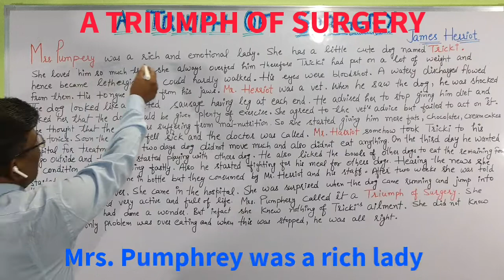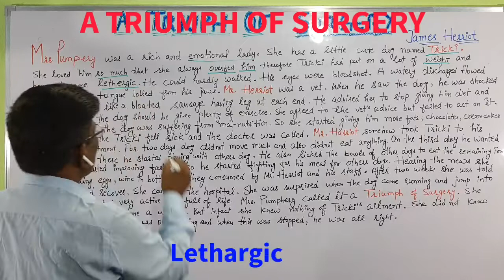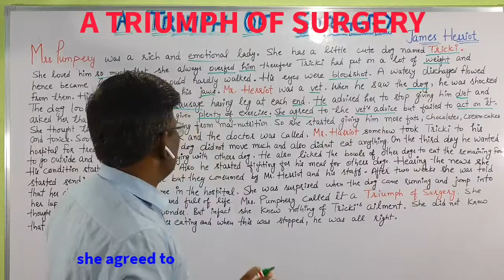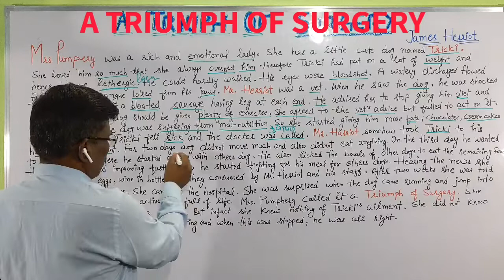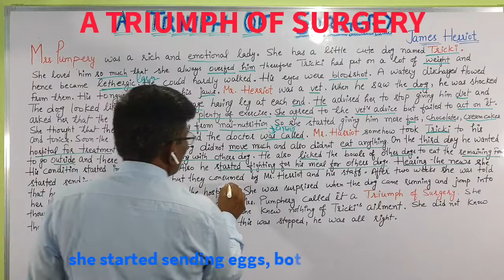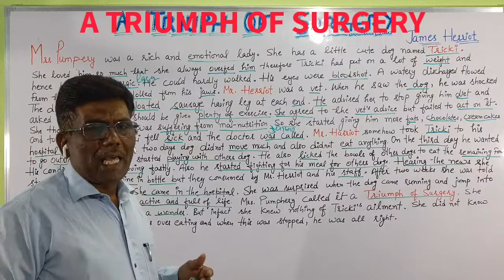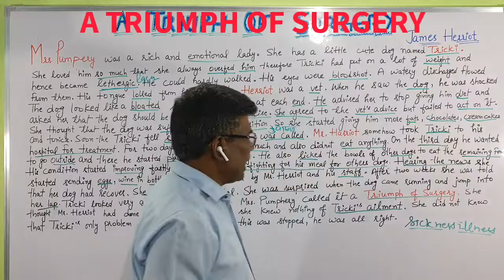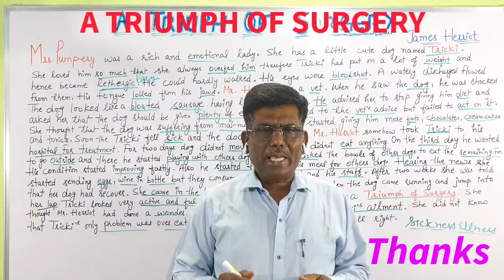A triumph of surgery ~ summary in hindi | class 10 | NCERT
Chapter 1 -
A Triumph of Surgery (James Herriot)